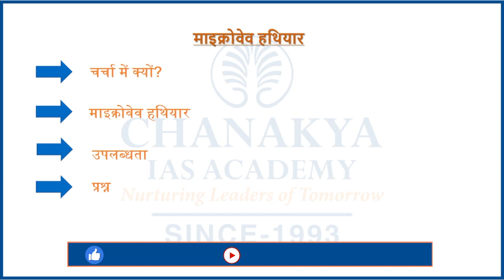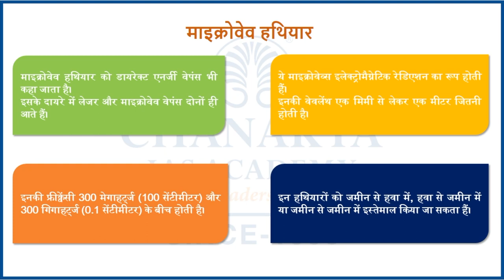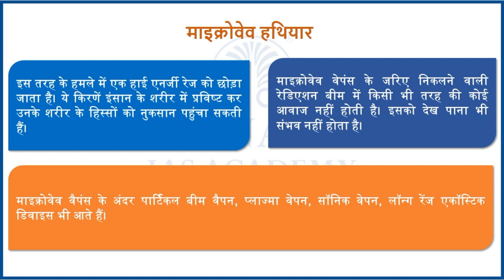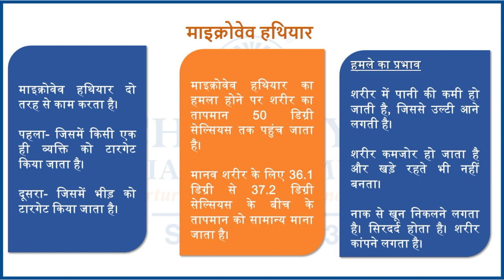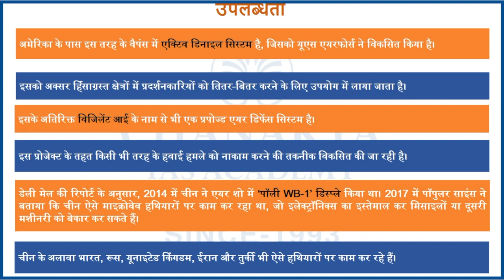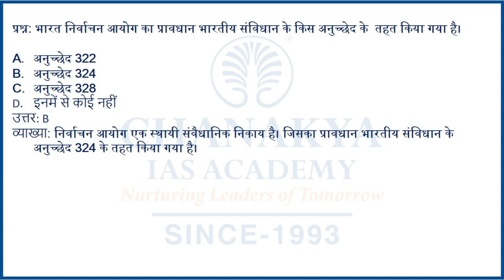Microwave Weapons Explained: Does China’s Use Of Microwave Weapons | Current Affairs Today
Daily Current Affairs Today's Topic is Microwave Weapon Explained. Looks like India has finally acknowledged the use of “microwave weapons” by the Chinese PLA in Ladakh. The Indian Army has rejected a report in the British daily newspaper which claimed that the Chinese army had used “microwave weapons” to drive Indian soldiers away from their positions in eastern Ladakh.